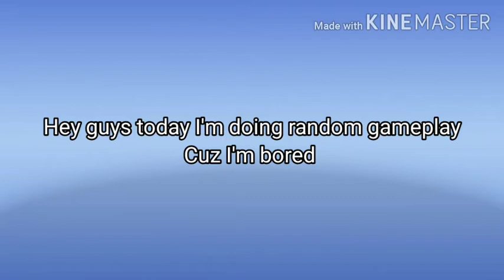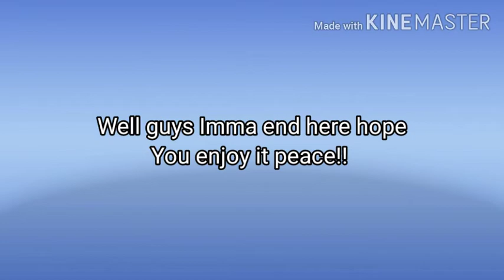Playing random gameplay cuz I'm bored